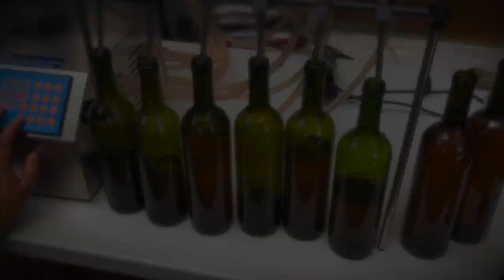Spot Vinos Ambrosia | Hecho en Vilcabamba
Vino Ambrosia, hecho en Vilcabamba, el Valle de la Eterna Juventud.

🎬 Comunicación Audiovisual 🎥